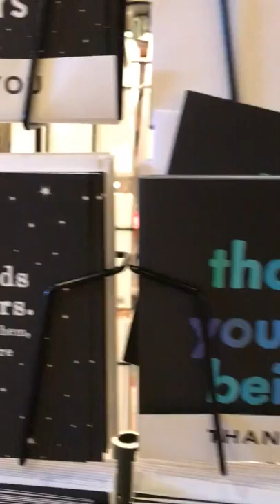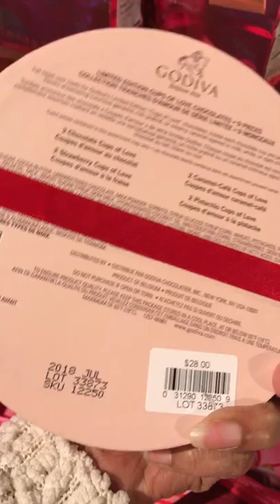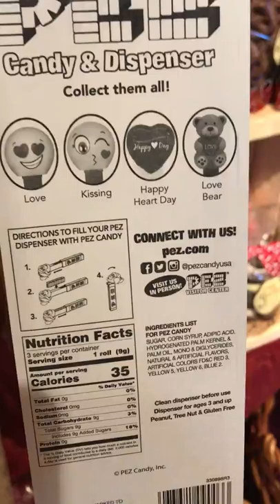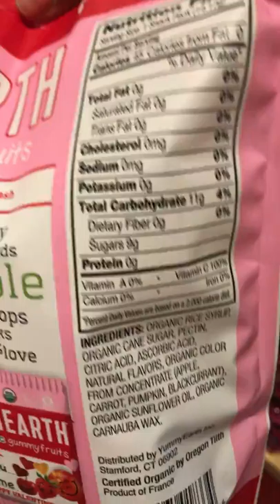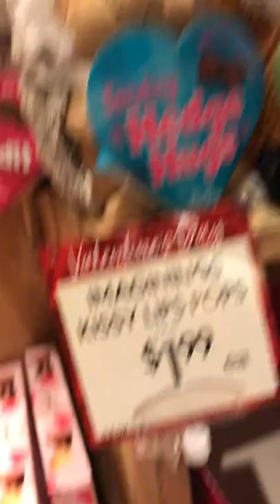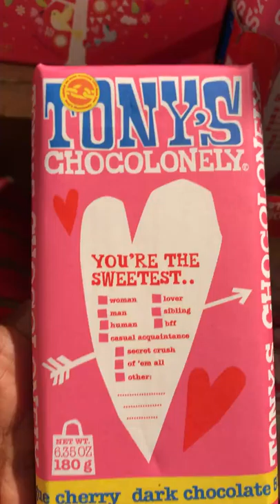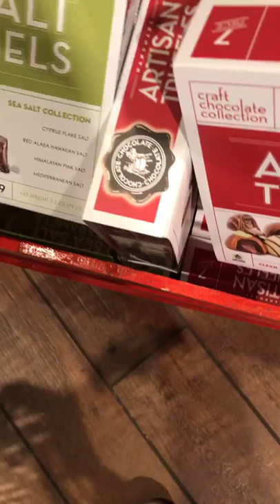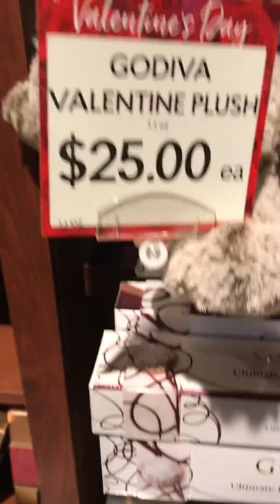REALLY!?! Too Soon Valentine's Day Shopping!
Follow me as I explore the candy display at the Fresh Market on Highland Colony Parkway in Richland MS. Their candy display is by far the best I've seen in this area.  Check out the colorful variety, sights and sounds of this wonderful store. Too soon for Valentine's Day shopping you say? I think not!  So don't miss out on these goodies, get over there fast be cause supplies are dwindling!